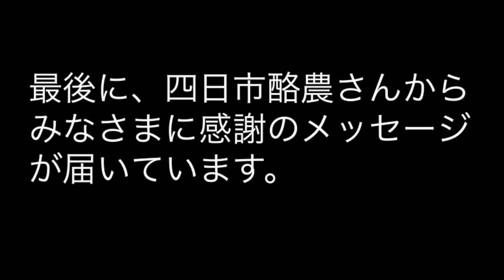牛乳支援〜四日市酪農さんからのメッセージ〜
四日市酪農では、地域の小中学校給食に牛乳を提供していますが、多くの学校が休校になったことで牛乳が余って困っています。
Oisixでは、3/5(木)から四日市酪農の鈴鹿山麓牛乳やヨーグルトを期間限定30%OFFで販売する、酪農家さん応援キャンペーンを行っています。
そのキャンペーンを受け、四日市酪農からメッセージをいただきました。